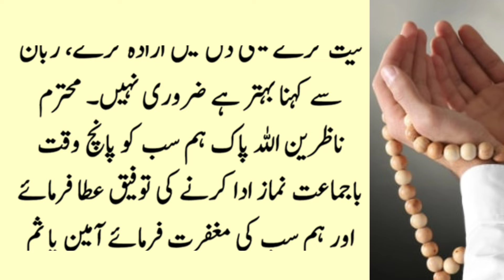Qaza Namzy Sari Zindagi Ki Ada Karny KaAsaan Tareeqa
Your searches!! 💥🌷